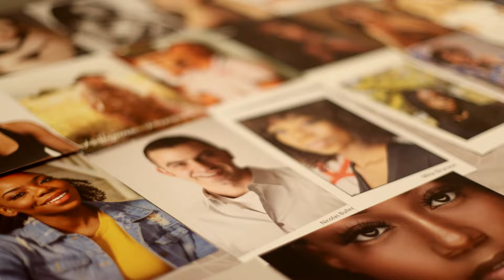FACE goes to LA feat: Preview Models Official Video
As the FACE team close out this little piece of the chapter we want to give a huge thank you to the entire Preview Models staff for all the love and support we've received the last couple months. This was a fun project and an unforgettable experience.

Feat: Ramon Gallego - CEO FACE
Laura Claros - COO FACE
Jose Macias - Head of brand (FACE)
Angel Ruiz - Videographer
Preview Models
Josh Weinstein- CEO Preview Models

Models March 2022 Production
Kora Wilson
Aygen James
Alejandro Pasqualii
Tomar West
Hayden Hillyard
BB
Cameron Lee
Arianna Pedroso
Crystal Wang
Tiffany Garcia
Rose Helen zafe
Shelby Clinton
Destiny Michael
Laura Lisbeth
Tiana Ferdinad